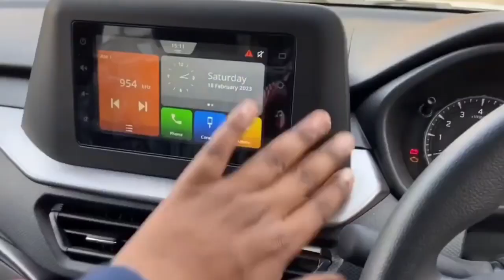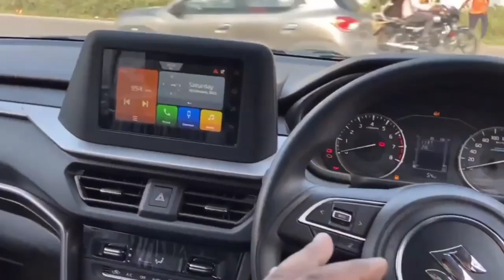Brezza Vxi 2023 New Update ❤️ Maruti Suzuki Brezza Vxi 2023 Price & Features